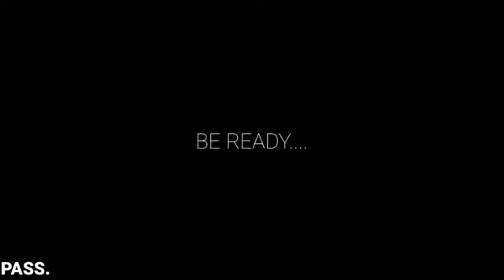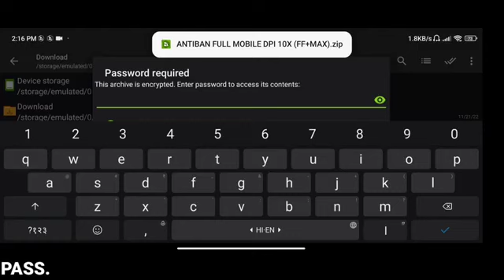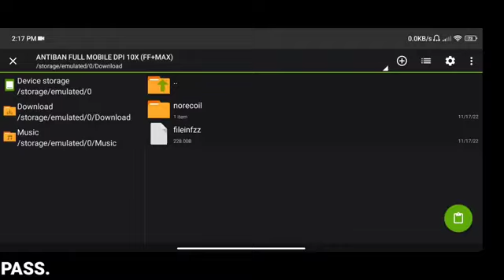OB37 | Auto headshot config file free fire aimbot + aimlock | headshot config file free fire max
Description

YT VISHAL OP
19
Likes
261
Views
21 Nov
2022

About :-
Aaj ki video me main aap sob ko bataya hu ki aap kese sensitivity high karke easy Headshot mar sakthe ho.

     👉 ( NOTE IT'S NOT A H@CK ) 👈

CREDIT -‎‎‎‎‎‎‎‎‎‎‎@VINAY eXe

🚫 YOUR QUERIES🚫

IN THIS VIDEO: Auto headshot config file free fire aimbot + aimlock. Headshot config file free fire max. Headshot config file free fire. Config fix lag ff. Config file for free fire. Headshot config file free fire max mediafıre today. 100 working headshot config file free fire. Free fire headshot config file no matchmaking problem. Headshot file download. Headshot file 100 working.

TOPIC COVERS KEYWORDS:
auto headshot config file free fire aimbot +
aimlock

CREDIT -‎‎‎‎‎‎‎‎‎‎‎@VINAY eXe

🚫 YOUR QUERIES🚫

TOPIC COVERS KEYWORDS:
aimlock
free fire auto headshot config file mediafıre no password
free fire headshot config file no matchmaking problem
free fire headshot config update
free fire headshot config file no id ban